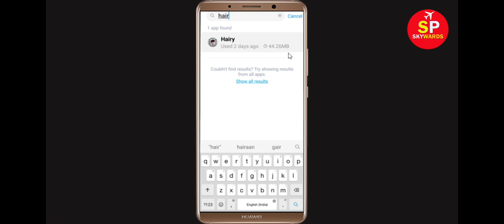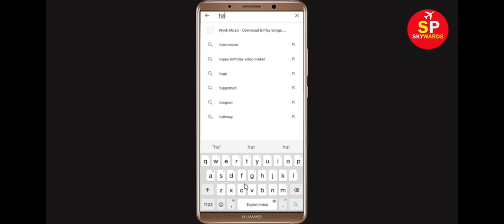How To Fix Hairy Keeps Stopping Error Android & Ios - Fix Hairy App Not Open Problem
In this video tutorial, i will show you How To Fix Hairy Keeps Stopping Error Android & Ios - Fix Hairy App Not Open Problem. If you are facing same problem in your android mobile phone then it will help you a lot.

1). Check for updates. Running the earlier version of Hairy can cause the error, one of which is it keeps stopping. ...
2). Clear RAM. ...
3). Restart your phone. ...
4). Hairy app Clear cache and Clear Data

5). Reinstall Hairy application.